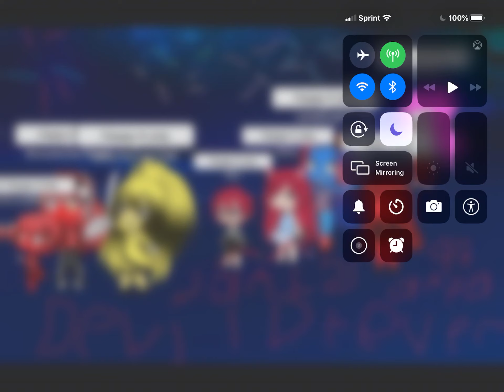Happy 4 July day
Area 99

JanL21